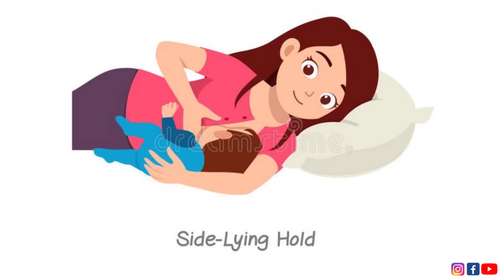Breastfeeding in lying position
Is this video,  we will be discussing about different positions for breastfeeding while lying. is it safe to feed while lying and what precautions should be taken while feeding in this way? My name is Dr Rizwan Gohar. I am a pediatrician from Lahore. :)
Facebook Page : Dr Rizwan Gohar Child
specialist
Dr Rizwan Gohar is practising at Lifeline hospital.
Lifeline hospital
462-3 G3 Johar town , Lahore
Appointments:
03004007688 , 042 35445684, 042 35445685